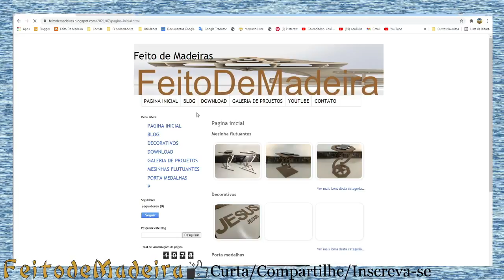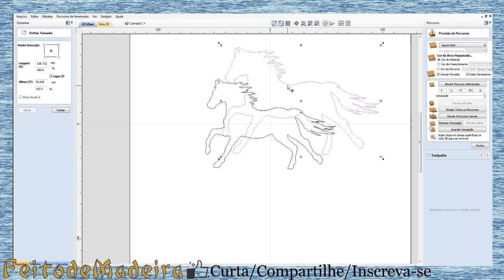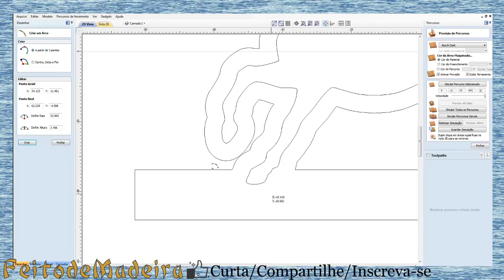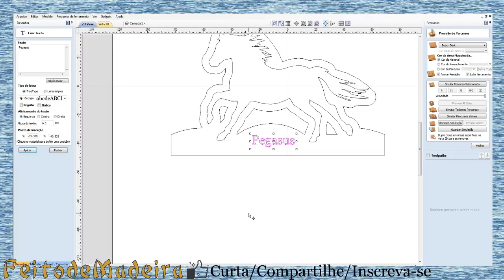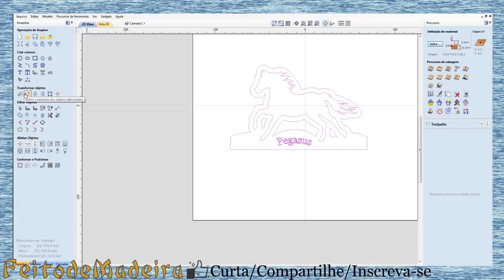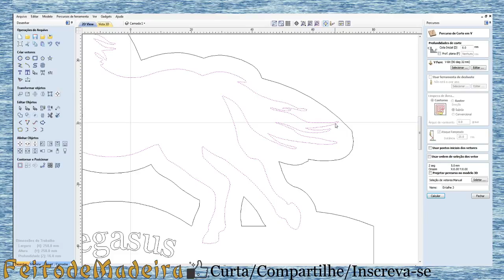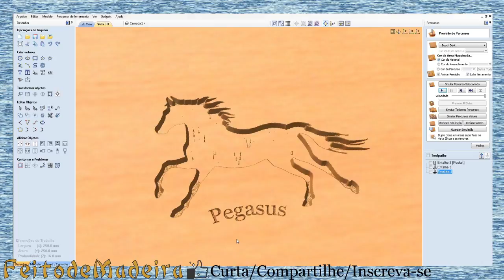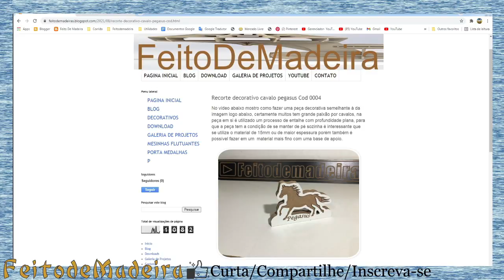Recorte decorativo cavalo cnc router aspire v carve como desenhar e gerar o arquivo de corte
Instagran: feitodemadeira.br

Valew!